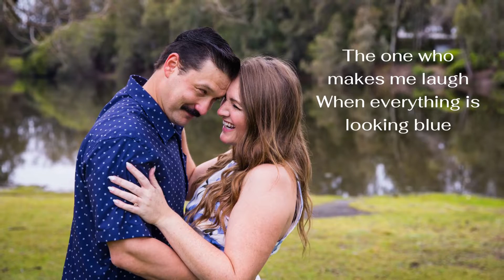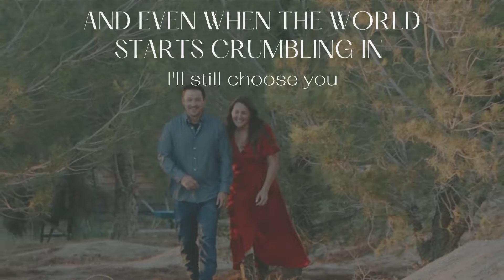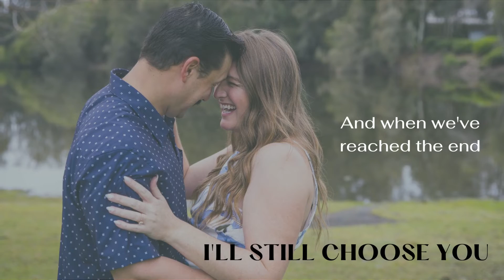I Choose You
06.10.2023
The Best Day! Love you Ryan

We started making plans, we said no turning back
We went and bought a house on a piece of land
We figured out our jobs, we even got some dogs
Now don't it seem like time's sure moving fast

Now as we sit and watch these puppies grow
It's nice to have a steady hand to hold

So I choose you:
The maker of my meals, the giver of my feels
The one who makes me laugh when everything is looking blue
The one drives me mad, the very best dog-dad
And even when the world starts crumbling in
I'll still choose you

I promise I'll be true, I won't stop loving you
You've seen me through the best and worst of life
And well beyond the day that Dad gives me away
I will still be proud to call you mine

I'll always pick you up if you should fall
Yeah, our foundation's built to take it all

I choose you. I choose you

I asked the dogs, and they do too
And when we've reached the end I'll still choose you